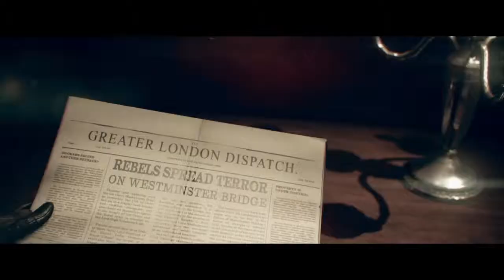The Order: 1886 walkthrough part 17